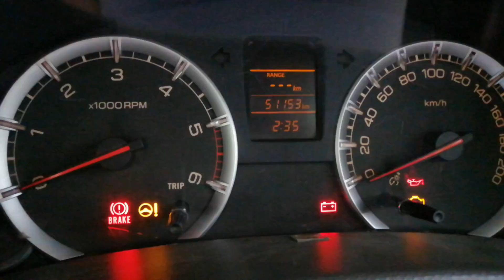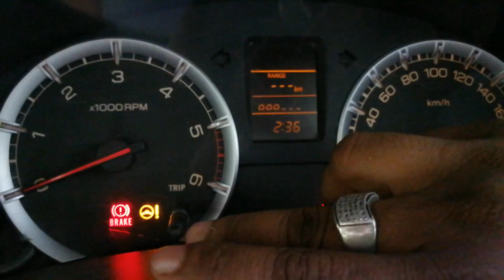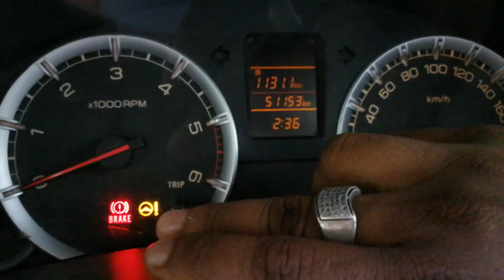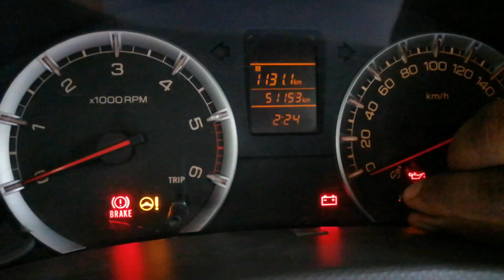Maruti swift, swift dzire, ertiga. Cluster meter time setting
CarJJ would love your feedback. Post a review to our profile

Address ~ Karupadanna Puthiyarod Kerala
680670